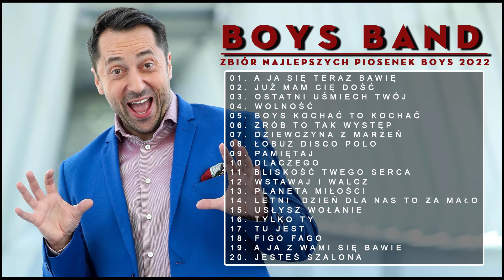Najlepsze piosenki BOYS - Zbiór najlepszych piosenek BOYS 2022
(★) Kanał jest własnością C2S Entertainment. Wszystkie filmy są eksploatowane przez C2S Entertainment. Wszystkie filmy otrzymały specjalną licencję bezpośrednio od artystów.
👉Jeśli masz jakiekolwiek problemy z prawami autorskimi, proszę SKONTAKTUJ SIĘ Z NAMI BEZPOŚREDNIO przed zrobieniem czegokolwiek lub pytaniem, napisz do mnie w e-mailu.
👉Film jest tworzony wyłącznie w celach rozrywkowych przez fandom, a nie w celach komercyjnych